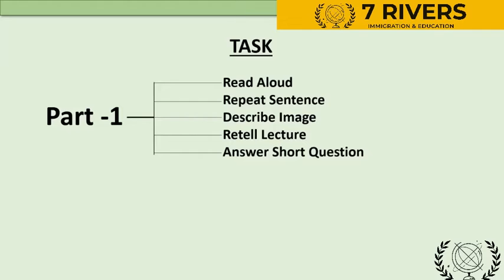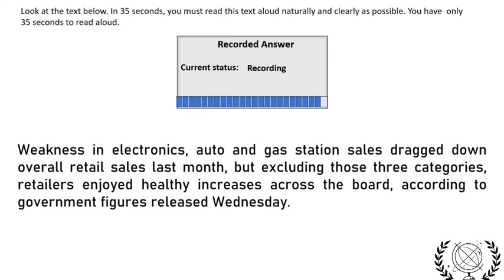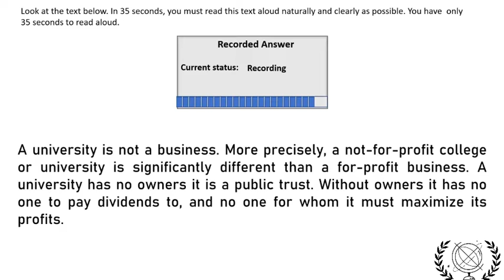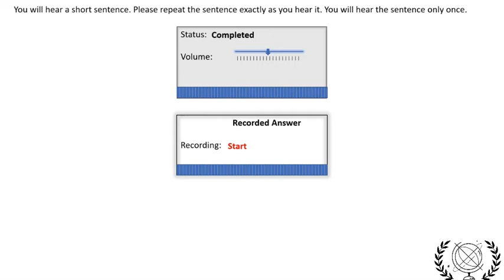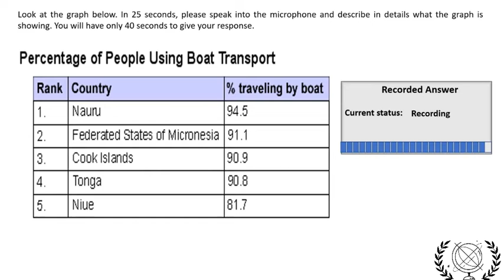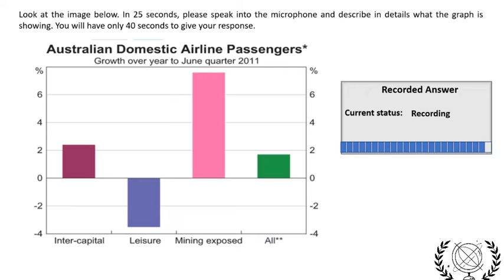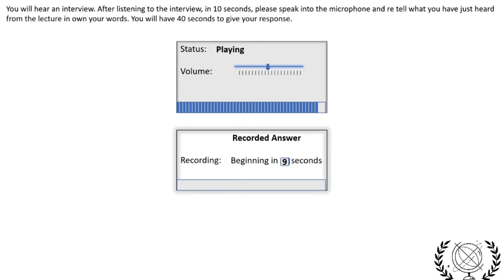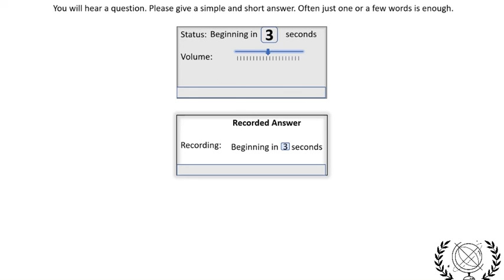EXAM PREDICTIONS PTE || OCTOBER PART #1|| SPEAKING ZONE || 7 RIVERS